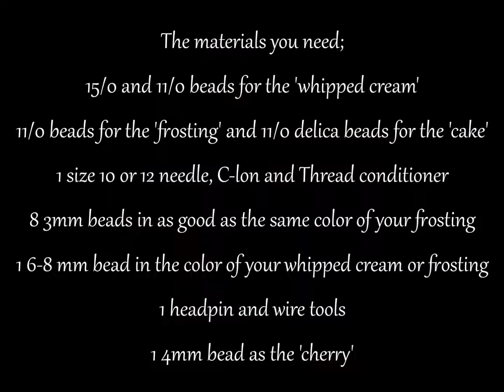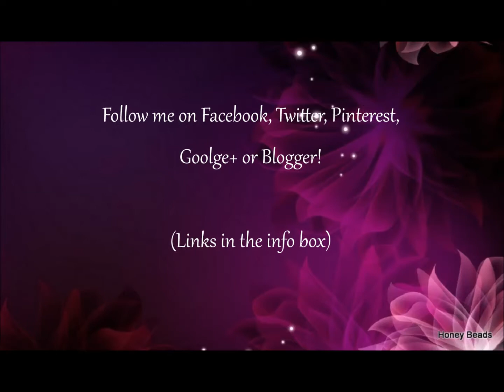Beaded Cupcake 3D Beading Tutorial by HoneyBeads1 (Photo tutorial)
Tutorial on how to make a 3D beaded cupcake you can use for anything :)

New video's will be uploaded every week if possible.

I will post updates and variations on facebook. If you made this project, I would love to see a picture! :)